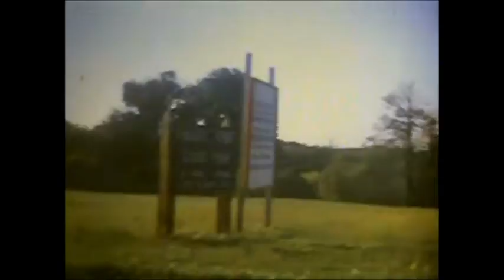Plymouth Twp, PA & Vicinity - 1970s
Plymouth Township, PA, Valley Forge, Epiphany, Etc.

Plymouth Meeting
Montgomery County
Suburban Philadelphia

I make no claims on the music.
All rights retained by the original artists.

Lost in Pennsylvania - The Hickories
Chestnut Hill - Denison Witmer